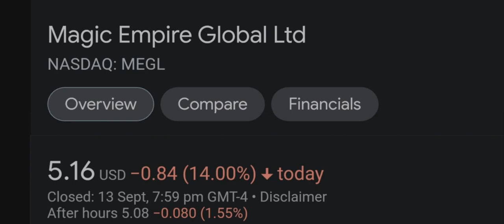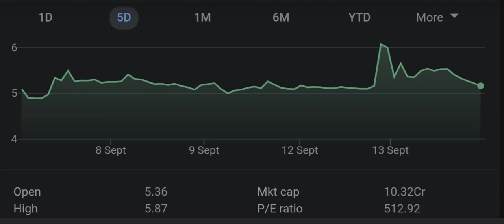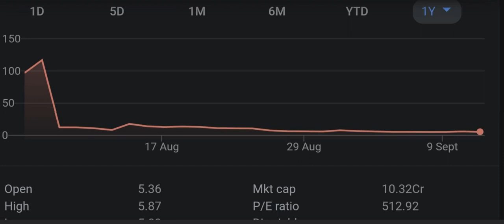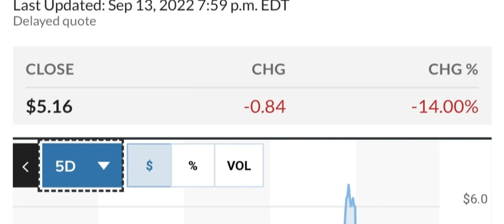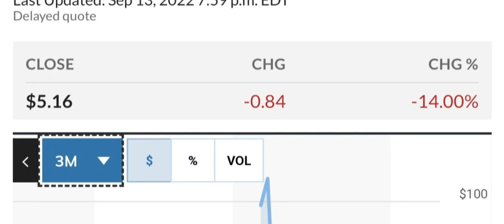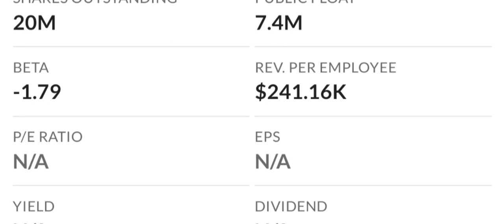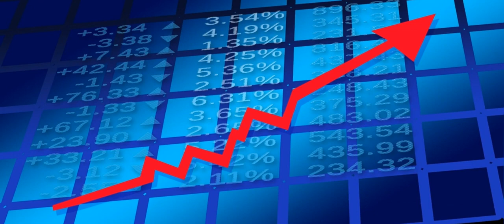MEGL Recap The Next 4 IPOs To Explode Your Questions Answered And More! Moomoo Trade